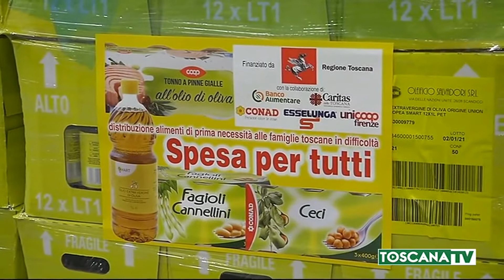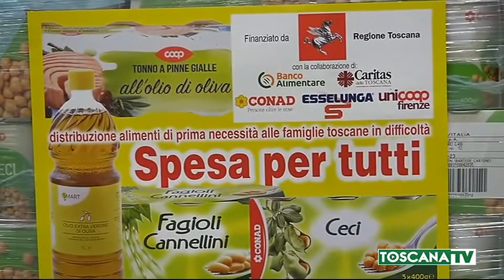2020-02-04 FIRENZE - BANCO ALIMENTARE,19MILA PACCHI CON SPESA PER TUTTI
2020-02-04 FIRENZE - BANCO ALIMENTARE,19MILA PACCHI CON  SPESA PER TUTTI